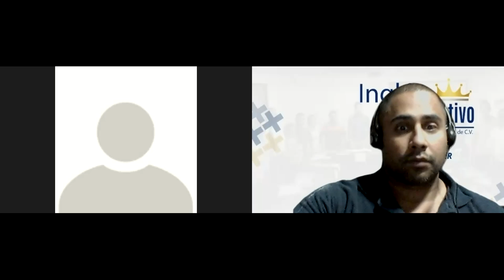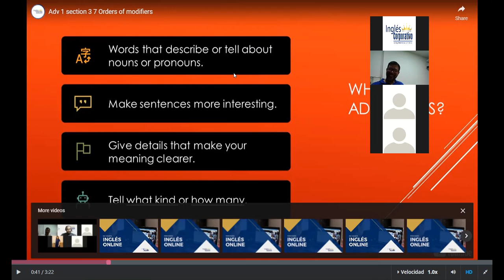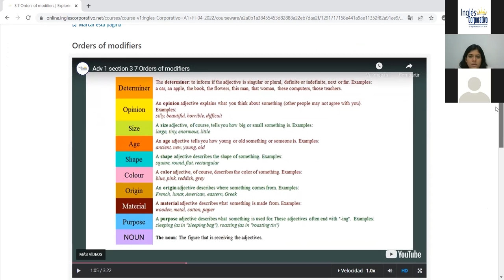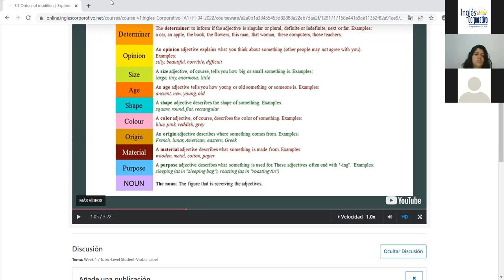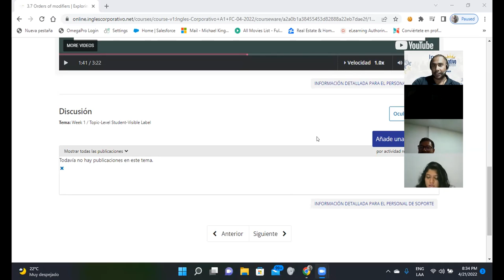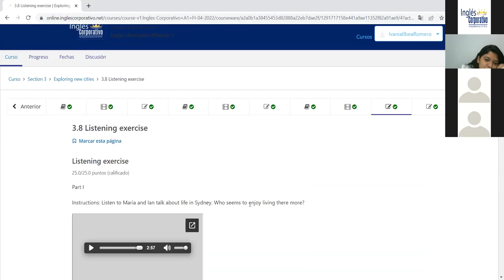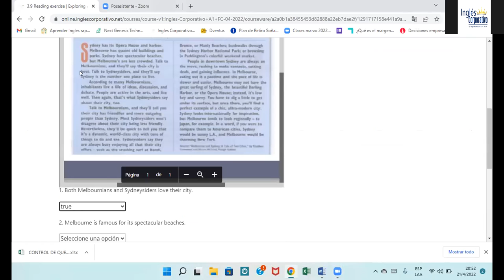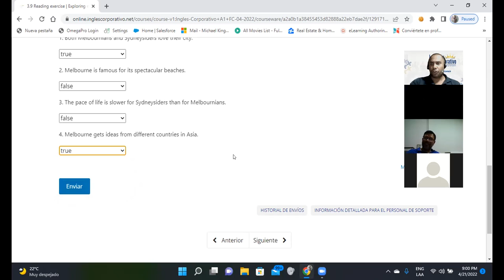Ingles Corporativo-Day 11-Reading: Cities